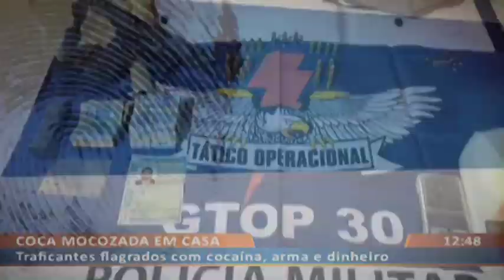DF ALERTA - Traficantes flagrados com cocaína, arma e dinheiro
09/12 - Traficantes flagrados com cocaína, arma e dinheiro.